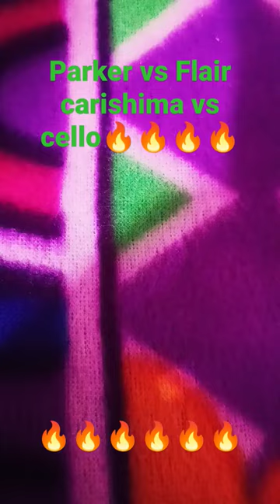Parker vs flair carishma vs cello# Despacito 🔥🔥🔥